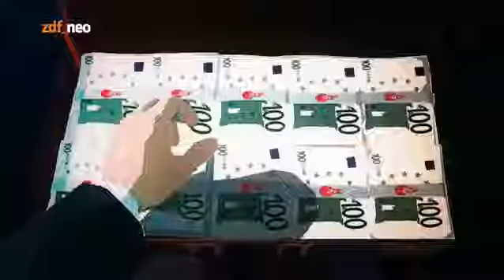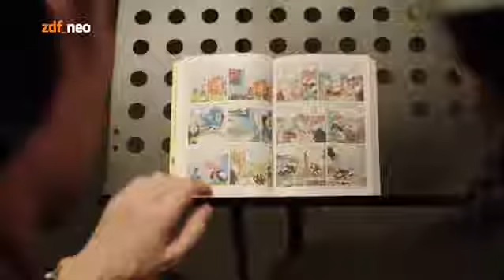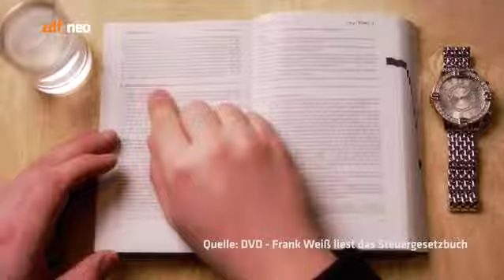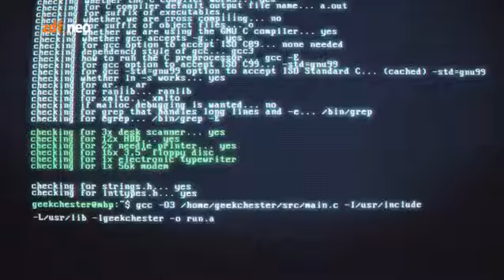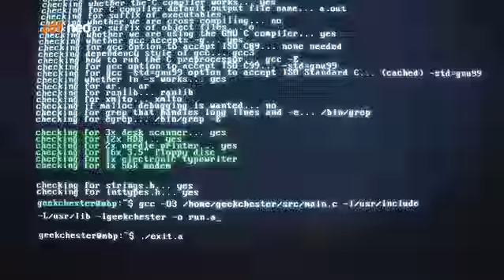Neo Magazin Royale S06E06 vom 10.03.2016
Alle Rechte liegen bei zdf_neo und der btf. Busencheck im Studio Böhmani Gast: Heinz Strunk, hokuskrokus Da ist sie wieder die geilste Late Night im .

Alle Rechte liegen bei zdf_neo und der btf. Kommando Norbert Blüm Gast: Serdar Somuncu, iBibi Freuen Sie sich auch diese Woche wieder auf beste und .

Alle Rechte liegen bei zdf_neo und der btf. Deutschland: Off Duty Gast: Sarah Kuttner, AfDerjucken Der Staffelauftakt heute mit William Cohn, Dendemann, .

Alle Rechte liegen bei zdf_neo und der btf. Hubschrabschrab, der Papa kommt! Gast: Fettes Brot, rausländermaus Diese Woche haben wir im Offenbarungseid .

Alle Rechte liegen bei zdf_neo und der btf. Die verfickte Kamera Gast: Sarah Wiener, fummelpapst YOLO! Auch heute Abend führt d